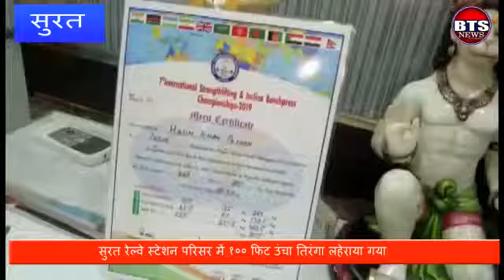बीटीएस न्यू सूरत गुजरात